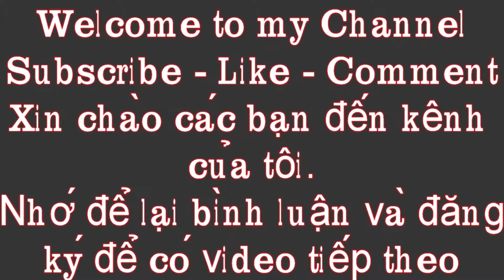Jasmine 💐Time Lapse 📷🎥/ Hoa lài nỡ với thời gian